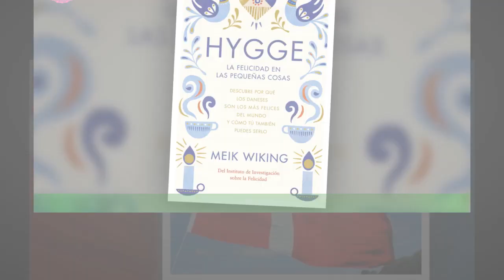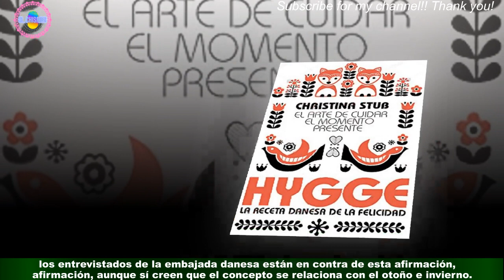Cl2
Hygge: Esta es la fórmula danesa para alcanzar  felicidad en 12 simples pasos | Autoayuda
Desde 2012, la ONU ha declarado a Dinamarca como el país más feliz del mundo. Esta afirmación ha hecho que muchas personas intenten entender y explicar esta tendencia,llegando a la conclusión que el secreto de la felicidad de este país se basa en el hygge. Pero, ¿qué significa esta palabra?Según publicó el diario El País de España, el concepto no solo es difícil de pronunciar,Noticias importantes
nuevo
noticias interesantes
nuevo
nuevo
nuevo
nuevo
Noticias de hoy
noticias diarias
noticias en ingles
nuevo
Noticias de hoy S '
noticias 24
Forex
Casino online
Seguro
alojamiento
Viajas
compañía de seguros
Alojamiento web